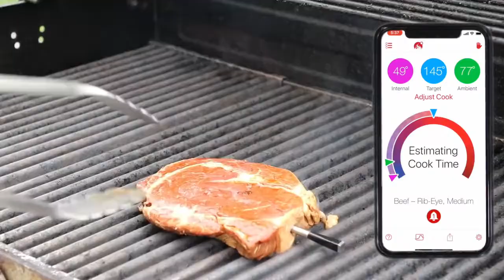Best Bluetooth Meat Thermometer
► 100% wireless cooking thermometer for a perfect result - every time!
Forget about the fear of pulling a raw roast beef, dry duck or roasted fish out of the oven or grill. With Food thermometer you get all the help you need to roast, grill and smoke food to perfection - every time!

Food thermometer is a 100% wireless roasting thermometer with an App that guides you all the way through the preparation of your food. In short, the perfect tool for anyone when cooking.
Smart Wireless Meat Thermometer for The Oven Grill Kitchen BBQ Smoker Rotisserie with Bluetooth and WiFi Digital Connectivity
► Range Model: 100% WIRE-FREE that's perfect for outdoor cooking. The first truly wireless smart meat thermometer. Monitor your cook using the FREE app available for iOS (10.3 and later) / Android (5.0 and later) smart phones and tablets.
► 2 Sensors, 1 Probe: Dual temperature sensors can monitor internal meat temperature up to 212°F and ambient / external temperature up to 527°F simultaneously. Dishwasher safe.
► Guided Cook System: Walks you through every step of the cooking process to guarantee perfect and consistent results. You can also set up custom alerts / notifications based on temperature and/or time.
► Advanced Estimator Algorithm: Can estimate how long to cook and rest your food to help plan your meal and manage your time.
► Connectivity Suite: Monitor your cook from a phone or tablet over Bluetooth. Extend your range Using Link WiFi Cloud to use Alexa and monitor your cook from a computer.

100% wireless cooking thermometer
The cooking thermometer itself is, as all cooking thermometers should be: 100% wireless! This means that the annoying cord that is on an old fashioned cooking thermometer, has been removed and replaced by a strong Bluetooth signal with the option of WI-FI connectivity.

The Bluetooth connection reaches either 10 or 50 meters, depending on the model, from the cooking thermometer itself to your smartphone, where the App guides you through the cooking and displays all the data.

Infinite reach with Food thermometer Link WI-FI
But why be limited by 10 or 50 meters of Bluetooth range? Food thermometer has a WI-FI Link feature that allows you to share your live data with all smartphones and tablets connected to the Internet. Then you can monitor your long-term cooking while you are at work, or sneak into the supermarket to buy the dessert, while keeping track of the cook.
Intelligent App guides for perfect cooking results
Of course, your new favorite thermometer comes with an intelligent Food thermometer App. It guides you to a perfect result and displays all relevant information about your ongoing preparation. With the Food thermometer App you get:

Temperature suggestions for a large variety of meat types
The temperature of the meat
Oven / grill temperature
Target temperature for the preparation in question
Estimated cooking time
Notifications, for example, when the meat should be rested
Suggested rest time
Graph showing the change in temperature

Make time to relax as you cook
The Food thermometer App is the perfect cook-maker that keeps you up-to-date on your preparation, giving you more time to relax.

The app tells you, among other things, when the roast is done and whether the temperature may have dipped too much in your grill so that you can respond.

In short, with the Food thermometer App, you are well taken care of, and guided throughout the process. So don't stress about whether your preparation will be good, or when it's ready. With Food thermometer you always pull the perfect roast out of the oven or grill.

Cooking thermometer for everyone, regardless of ambition level
Food thermometer is for everyone, regardless of skill or ambition in the kitchen. The right temperature is essential, for your meat to be cooked properly and produce a delicious result. With Food thermometer it has never been easier as the wireless cooking thermometer is super easy to use with all kinds of roasts and different ovens and grills. Food thermometer also works with rotisserie as there is no cord in the way.

Food thermometer is easy to use, and there are pictures and explanations in the App, to help you get started. You can constantly monitor the progress of your roast or steak, and set up personal notifications in the App to notify you, of the development in your preparation.

Whether you are a barbecue enthusiast, happy amateur or nerd, Food thermometer is the perfect tool to achieve a perfect cooking result - every time!